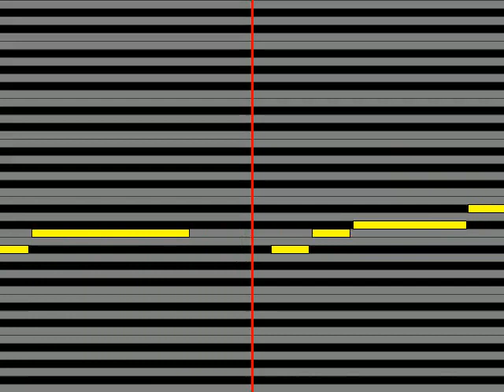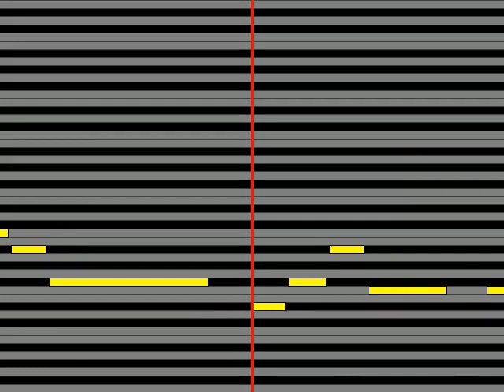【ガイドメロディ】 森雄二とサザンクロス 夜の甲府